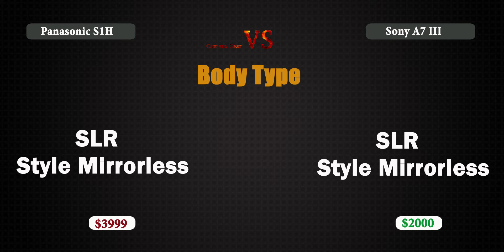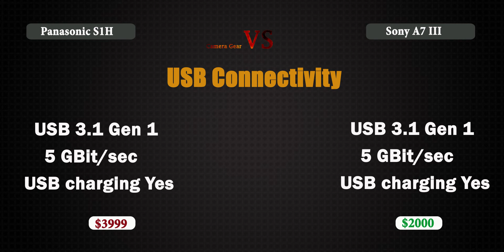Panasonic S1H vs Sony a7 III